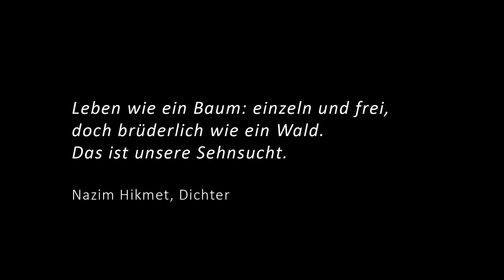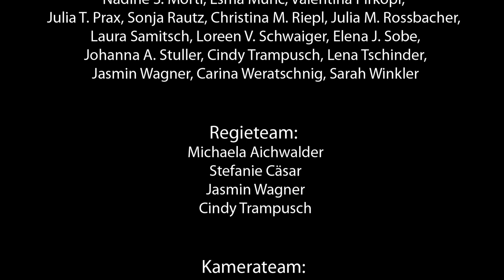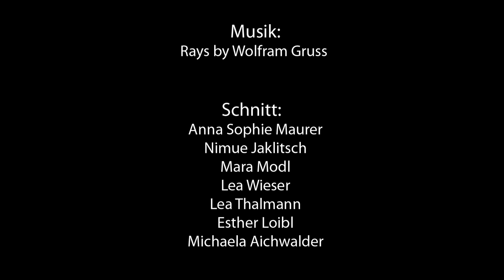All That We Share - Sustainable Diversity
Ein Video in Zusammenarbeit der 3. Klasse der Bafep Klagenfurt und der 4. Kunstklasse am CHS Villach. Das Video ist ein Remake des Originals von TV2 Danmark aus 2017.

Danke an alle Mitwirkenden, vor allem die SchülerInnen der CHS Villach, Bafep Klagenfurt, HAK Klagenfurt und HTL Wolfsberg. Unter dem Titel Treeversity wurde die Premiere am 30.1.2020 vor großem Publikum in der CineCity Klagenfurt gefeiert.